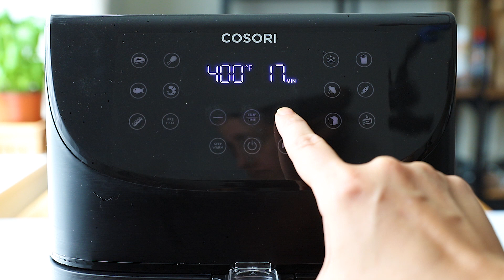Air Fryer Chicken Thighs